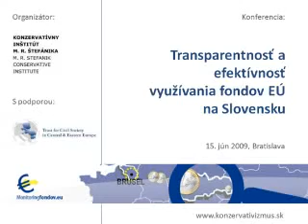Dušan Sloboda: Kam smerujú eurofondy na Slovensku? Mýtus znižovania regionálnych rozdielov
KI organizoval dňa 15. júna 2009 konferenciu na tému Transparentnosť a efektívnosť využívania fondov EÚ na Slovensku